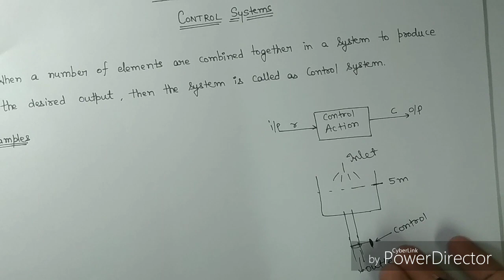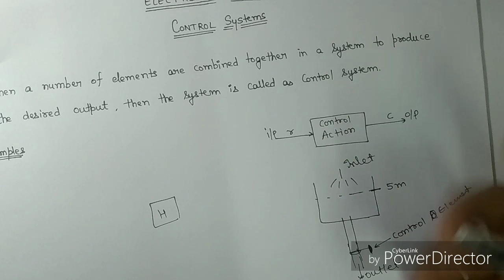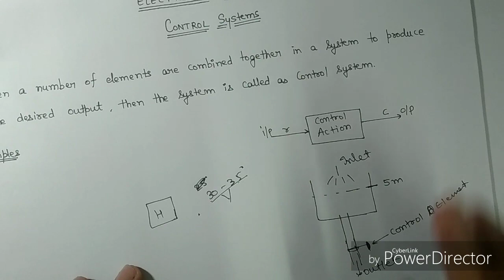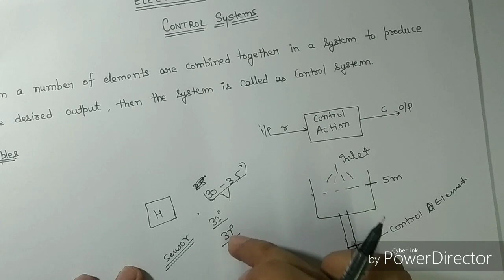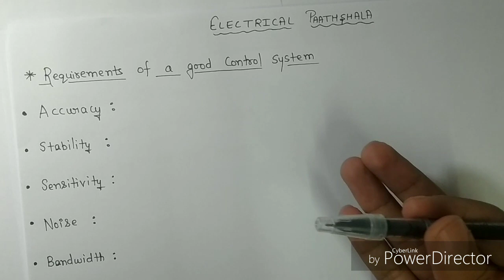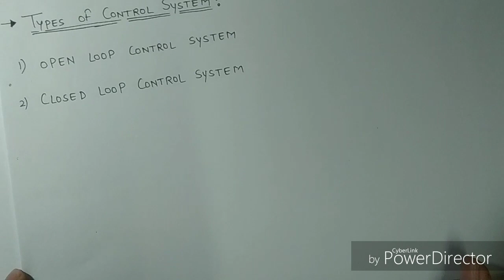#1 Control systems in hindi, Requirements of a good control system.